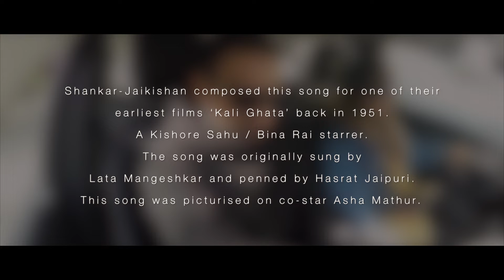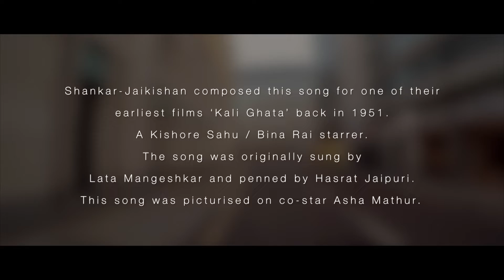Humse Na Poochho | SJRFX002 : Bloom | by Kaykay Chauhan feat. Abira Shah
Humse Na Poochho
SJRFX 002 : Bloom
The Shankar-Jaikishan Project by Kaykay Chauhan
Vocals - Abira Shah
Music, recreated & reimagined by Kaykay Chauhan
Recorded at Wilton, Middlesex &
DnB Studios by DJ Vix.
Filmed, edited and Directed by Hemzy Halai for The Creative Story.
Thanks to Deepti Bhudia and Anj Chauhan.

Originally composed by Shankar-Jaikishan. Lyrics by Hasrat Jaipuri for the Kishore Sahu’s  ‘Kali Ghata’ (1951).